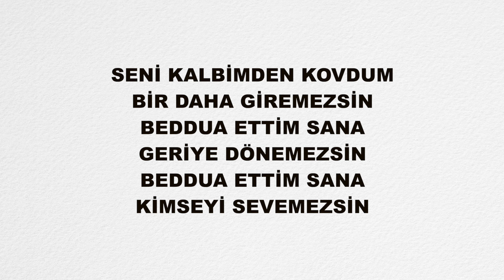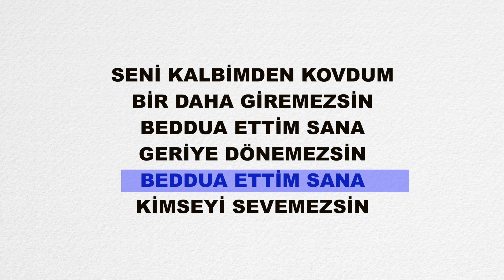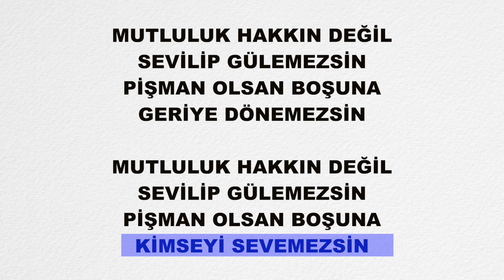Bergen' in Fon Müziği - Seni Kalbimden Kovdum / Karaoke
Aranjör : Murat Civelek